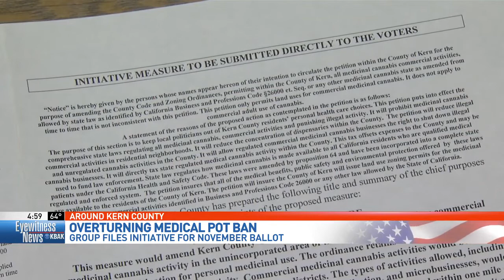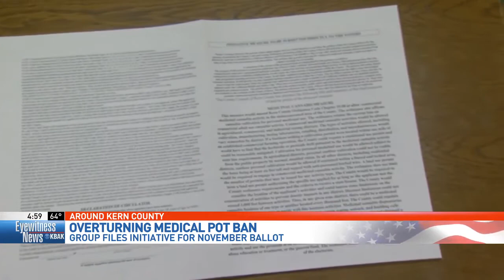Voters may get the final say in the medical marijuana debate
Medical marijuana businesses are banned in Kern County, but you may get to vote them back in.